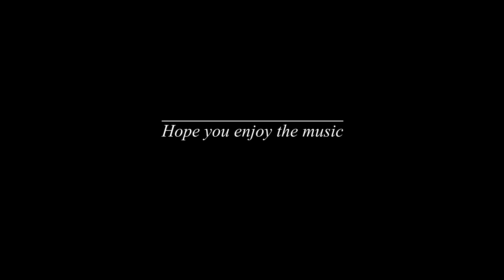Wang leehom 王力宏 - 依然爱你 (Cover Version by BJH)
Greetings! I was likely to playing this kind of song because the melody have the sound of the touching rhythms, which it makes my own mind have achievement.

This song it was my favorite from the idol's album with mostly during piano cover, somehow many people are make it the song become more evergreen and the other album songs too.

However, the rhythm music feelings which it might be get some leisure and seek out for something that you like, 'under stress' is not supposed to the leisure lifestyle.

Hope you guys enjoy my piano music cover videos, and don't forget to click the like button, comment down below if have any ideas need to be improve and subscribe in my YouTube channel!